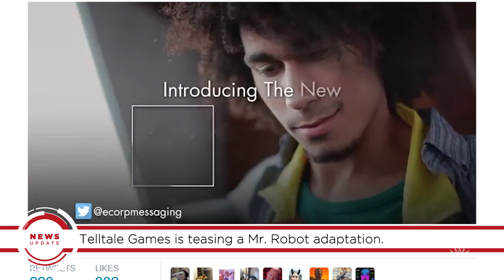Telltale Games Teasing Mr. Robot Project - GS News Update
Telltale Games, developer of episodic games based on The Walking Dead, Fables, and DC's Batman, is teasing a new project that ties into Mr. Robot, a TV series that is currently in its second season.